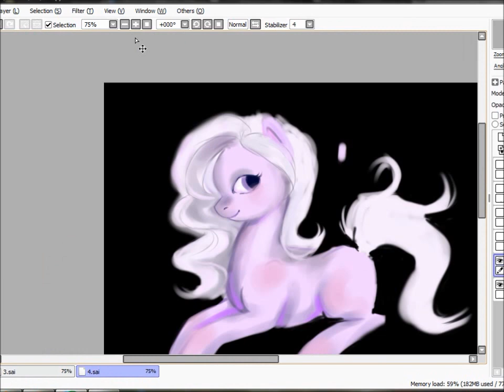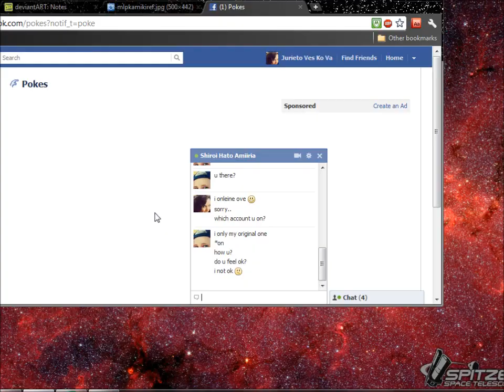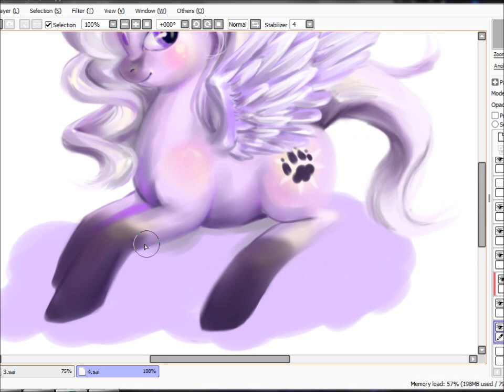SPEED PAINT: My Little Pony "Kamiki"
this one was made on commission :)
The owner of the pony Kamiki is Kamiki from deviantart